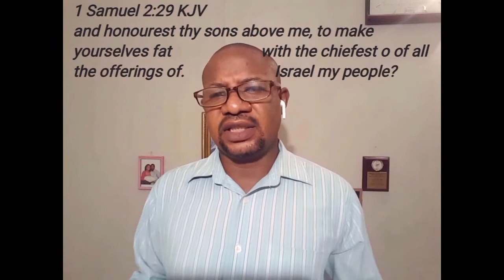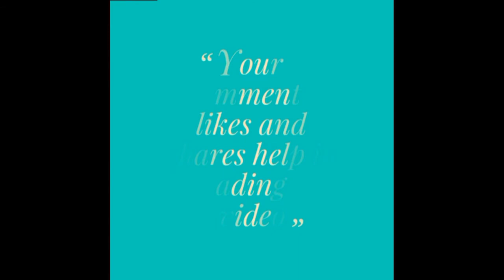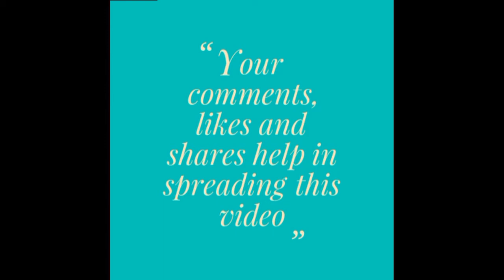THE CORRUPTION OF THE COVENANT OF LEVI